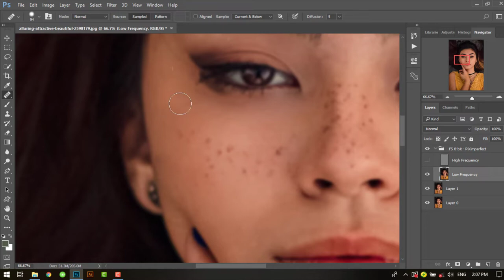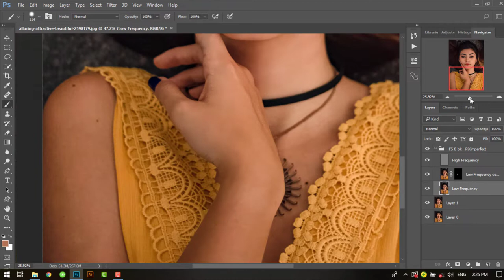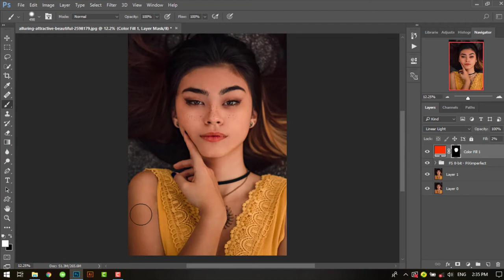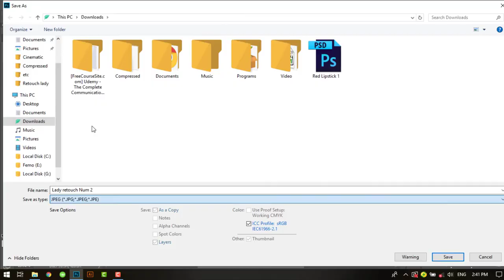Professionally how to soften skin and retouch portraits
Hello, I am Ahmed Elfauomy Photoshop editor For about 4 years and this is my channel to share my knowledge with you.
Ask me in the comments...